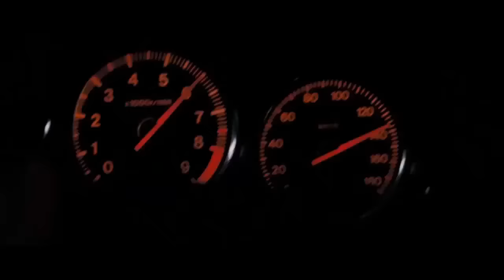Night Car Music • Gangster Rap/ Trap Bass Cruising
● Follow FR3DDY !

💎 Official Track List 💎

0:00 - 3:08 Fukk!!codered - Night Lovell Feat. Lil West
3:09 - 6:09 Greygods - Ramirez
6:10 - 8:33 Deira City Centre - Night Lovell
8:34 - 12:03 Mama Raised Me As A Thug - 2Pac ft. The Notorious B.I.G., Crooked I
12:03 - 14:52 Dark Light - Night Lovell
14:53 - 18:27 Contraband - Night Lovell
18:27- 22:09 the uppercut, go to sleep - 2Pac (Izzamusic Remix)
22:09 - 25:54 Touch It (Gqom Remake) - Cruel Boyz

© Copyrights Issues :

Once I have received your message and determined you are the proper owner of this content I will have it removed, no drama at all. I try to help promote their music and their social networks.